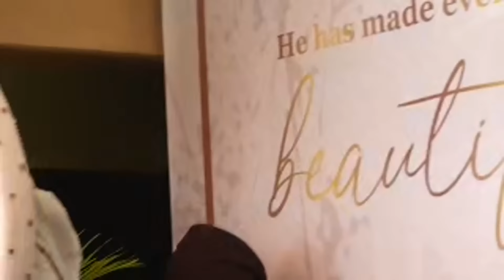See New Wife Of Ooni Of Ife Olori Temitope Ogunwusi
You are welcome to a lifestyle, entertainment, politics channel. FLY TV brings you succulent contents in colorful pictures, accentuate interesting moments from weddings, red carpet moments, behind the scenes on movie sets, concerts, house warming's, birthday parties and celebration of a life well spent. We solicit you to  ALLOW OUR ADVERTS PLAY ON YOUR SCREEN TO KEEP US IN BUSINESS.